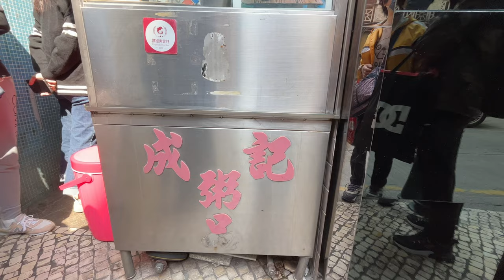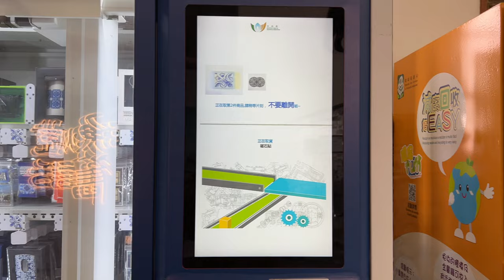Macau vlog | citygirl on citylife | bad coffee good food | 中英字幕 | ENG sub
This was my first time visiting and I only stayed for less than 2 days.

There sure is more to discover.

But from a barista/coffee shop co-owner point of view, the coffee I tried is average(below average), which really disappoints me. The food, on the other hand, is GOOD, especially local food for they have been doing it for years.

The fashion/vintage touring is far from satisfying too. I recommend this one shop called: vintage around. It’s kinda messy but in a really fun way.

Recorded on iPhone14.